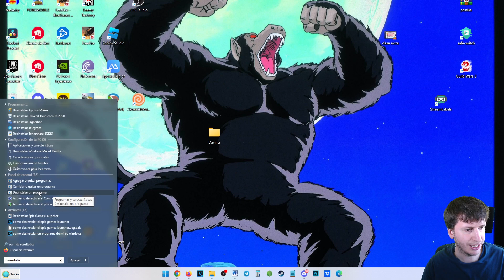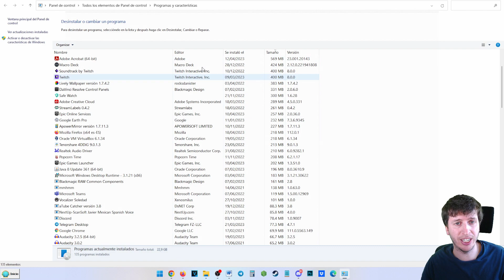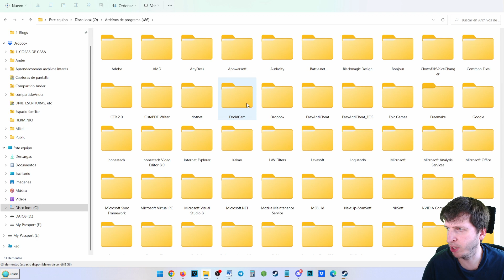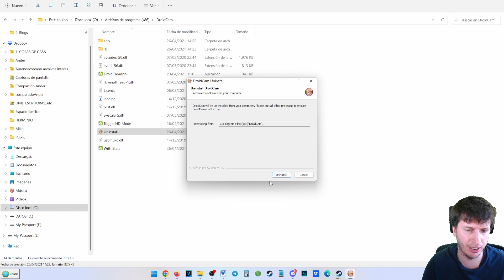Cómo desinstalar programas de mi PC Windows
En este tutorial, te mostraré cómo desinstalar programas de tu PC Windows. Aprenderás cómo encontrar y seleccionar los programas que deseas eliminar, y cómo eliminarlos completamente de tu sistema operativo mediante el uso del Panel de control de Windows. Además, te daré algunos consejos útiles para desinstalar aplicaciones que no se pueden eliminar con los métodos tradicionales de desinstalación. Este video es una guía completa para desinstalar programas en tu computadora con sistemas operativos Windows, lo que te permitirá mantener tu PC limpia y mejorar su rendimiento.